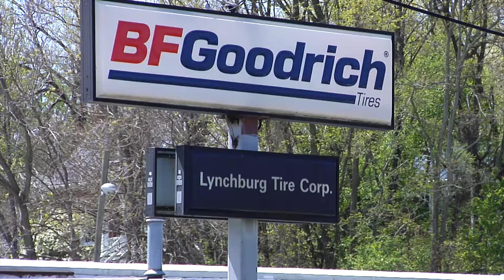Lynchburg Tires BF April Special 30